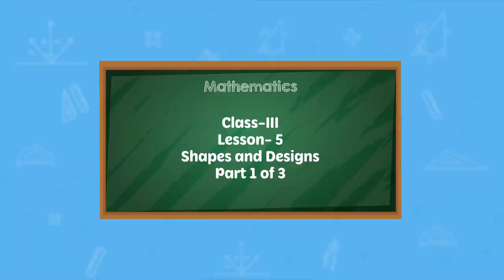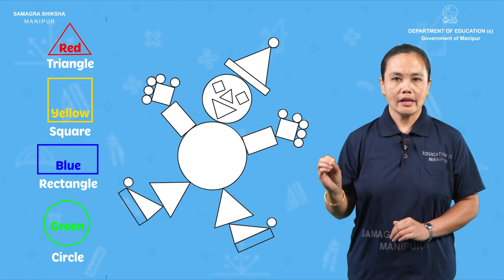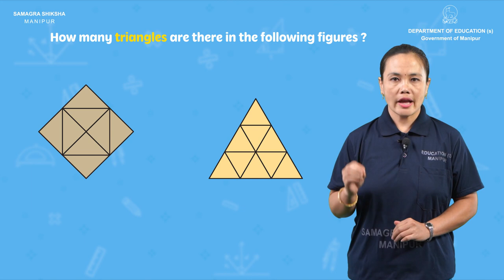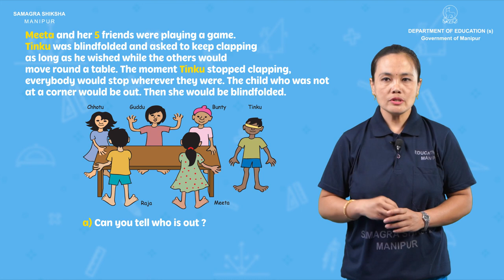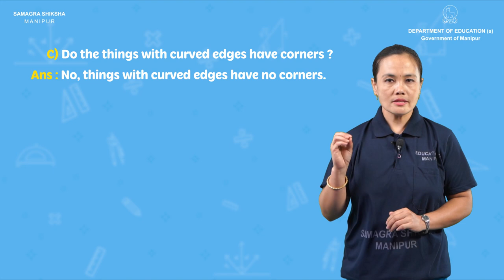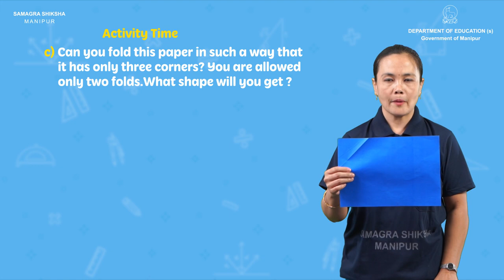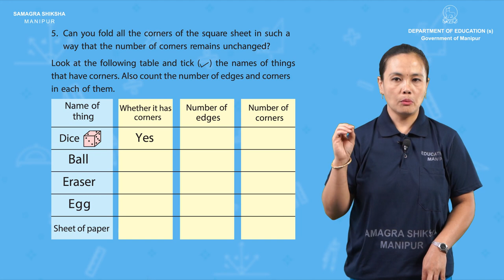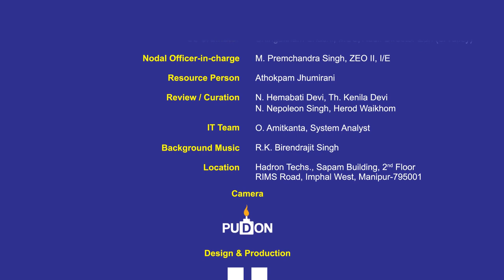Class III Mathematics Lesson 5: Shapes and Design (Part 1 of 3)